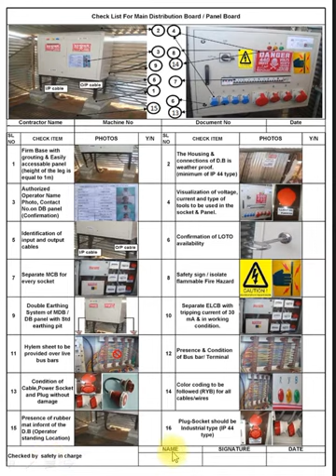distribution socket panel box checklist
distribution socket panel box checklist in Hindi